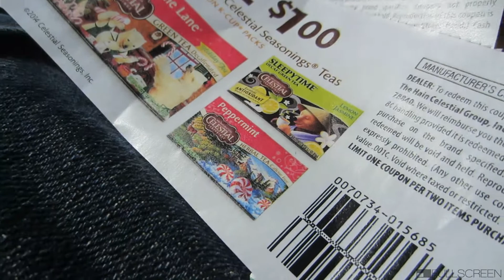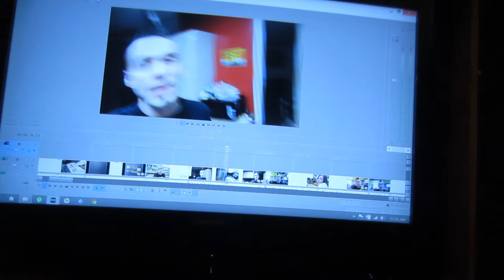Episode 84 Friends and Fun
Today was a short vlog day. I had a great time seeing my friends and watching hockey.

Missing the good old Youtube Community! Join the "Heart of Youtube" on Facebook, where we unite the scattered Youtubers all around the world